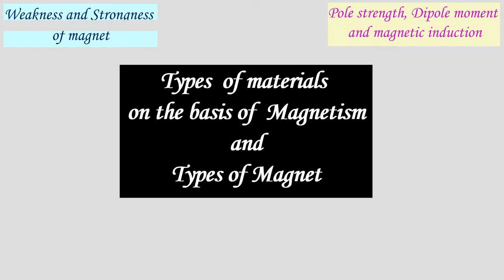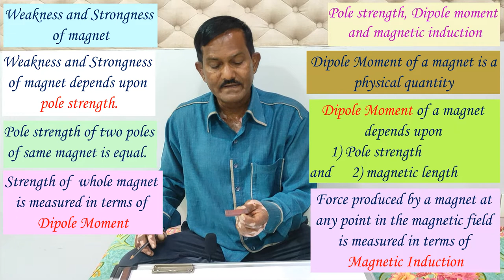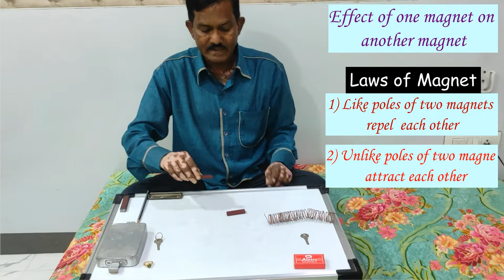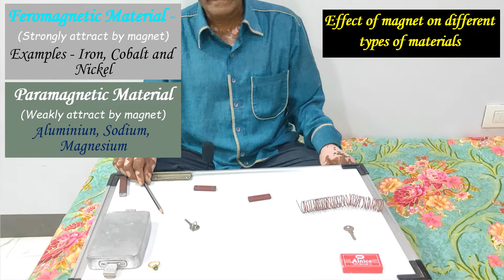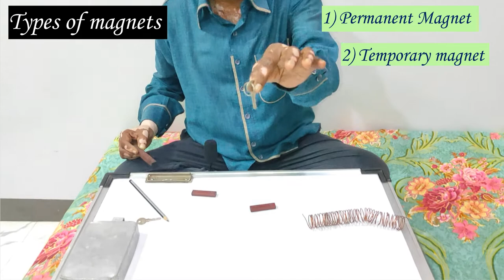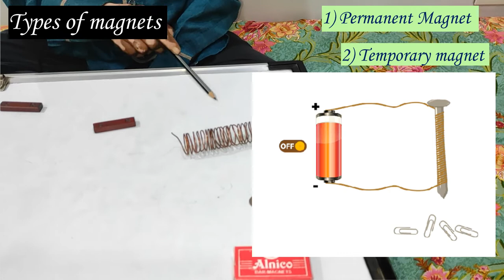4 Types of magnetic materils (diamagnetic,paramagnetic and ferromagnetic) and types of magnet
Types of magnetic materils (diamagnetic,paramagnetic and ferromagnetic) and types of magnet
physics experiment and explained in Marathi